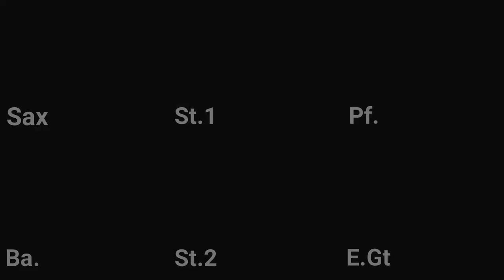【ジョジョ】【処刑用BGM 】il vento d’oro演奏してみた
アニメ「ジョジョの奇妙な冒険」より「il vento d’oro」(5部処刑用BGM)を演奏してみました。

こんにちは、ボーナス森田です。
今回は耳コピ、mixの練習がてらオケを作ってみました。

知人からこの曲を教えてもらったのですが、和音オシャレです。
最近ハマり中のm7-5や-6の和音が頻出しております。
耳に残る曲はこういう和音使いがちですね～参考になります。

耳コピなので多少の間違いはご了承ください。
また、ほぼ打ち込みで作ってあります。それに合わせて演奏風の動画となっております。